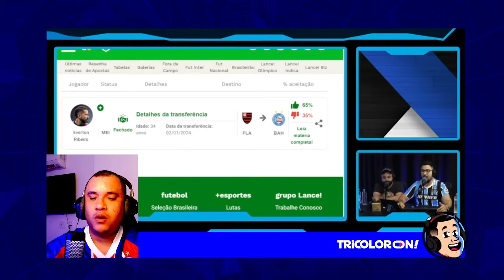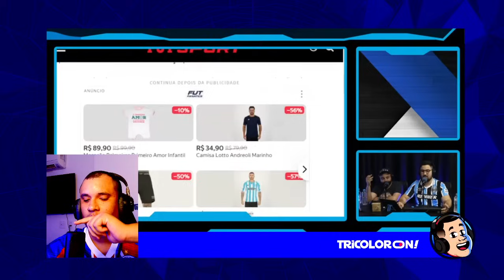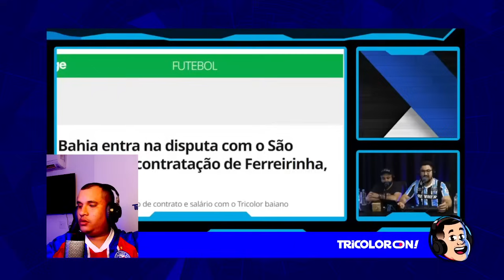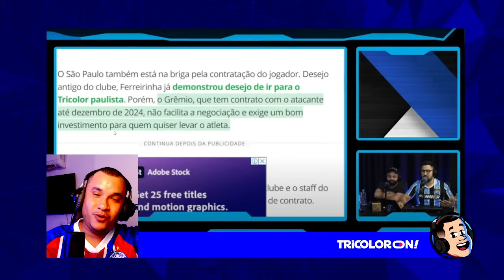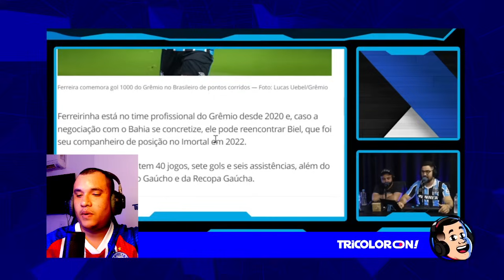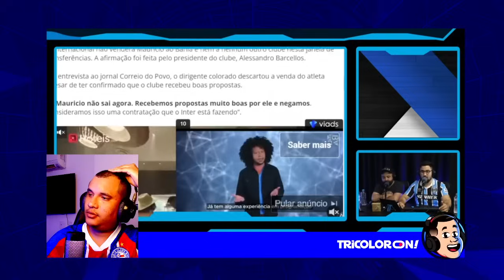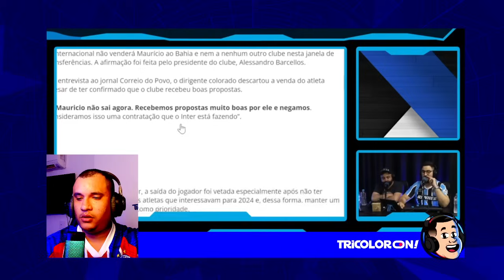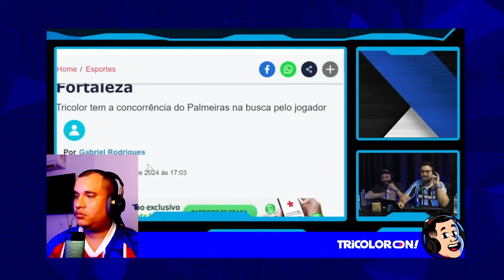VAMOS RIR? 🤣 TORCEDORES DO GRÊMIO NÃO ACREDITAM NO QUE O BAHIA TA FAZENDO EM 2024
E PARTICIPE DO DEBATE, COMENTE SOBRE NOSSAS PAUTAS !

BAHIA PRÓXIMO DE FECHAR COM JEAN LUCAS Márcio Martins